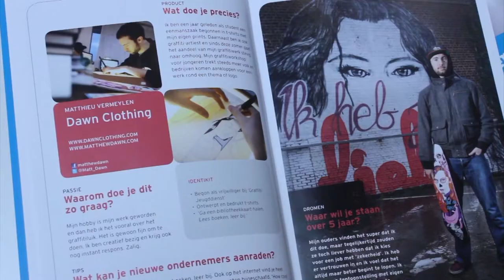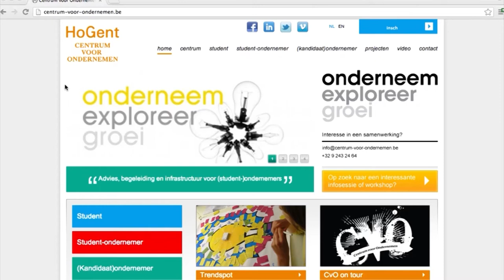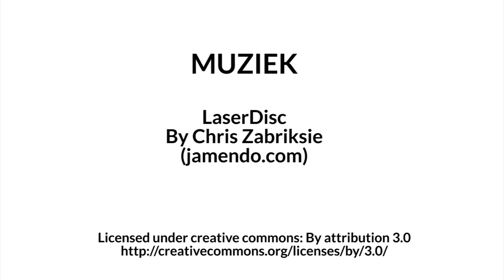Zit er een ondernemer in jou?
Heb je een interesse, een passie of een talent waar je graag je werkt zou van willen maken? Heb je ooit al eens gedacht om je eigen onderneming te starten, maar je weet niet hoe je hieraan moet beginnen?

Wij geven je een duwtje in de rug!